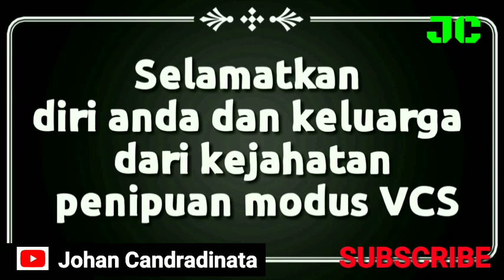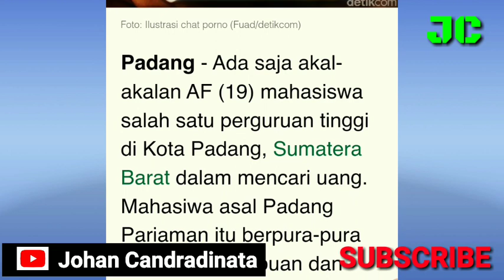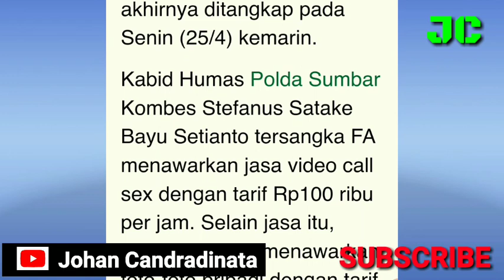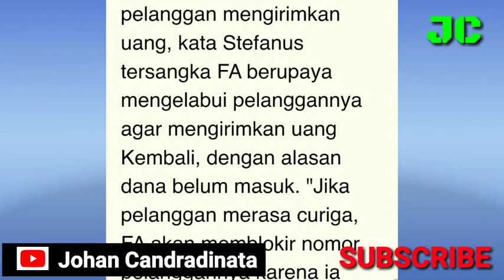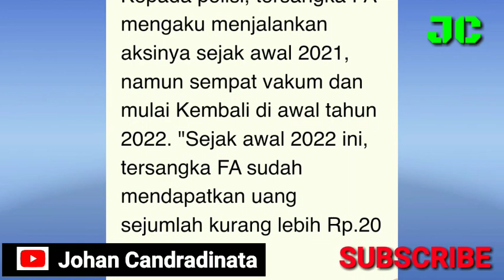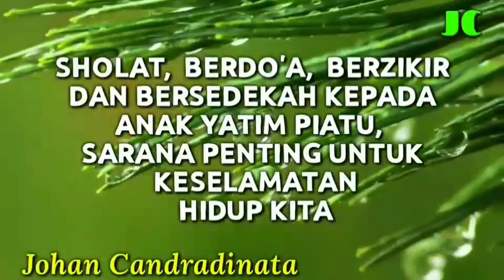OKNUM MAHASISWA JADI PELAKU VCS, MENYAMAR SEBAGAI WANITA || PENIPUAN VCS ONLINE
NYAMAR JADI WANITA, MAHASISWA JADI PELAKU VCS || PENIPUAN VCS ONLINE

konsultasi pribadi di
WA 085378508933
(partisipasi jasa Rp. 100.000 utk selamanya)